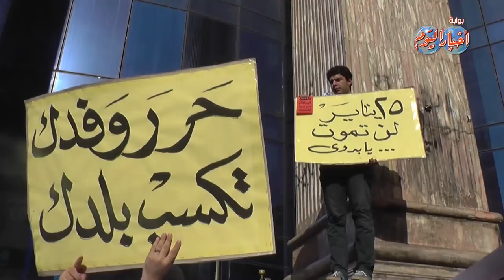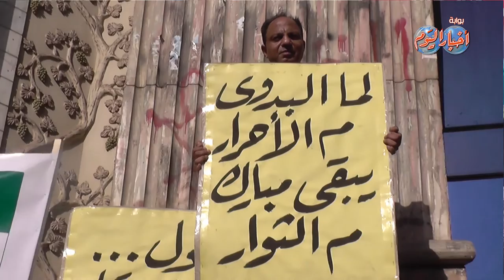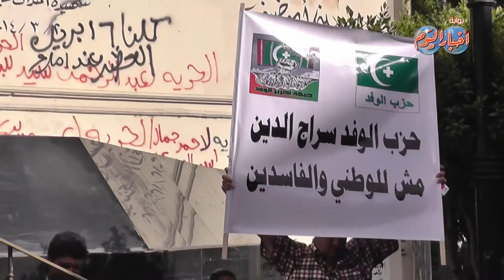وقفة احتجاجية لمعارضى البدوى أمام نقابة الصحفيين لطرد أعضاء الوطنى من الحزب